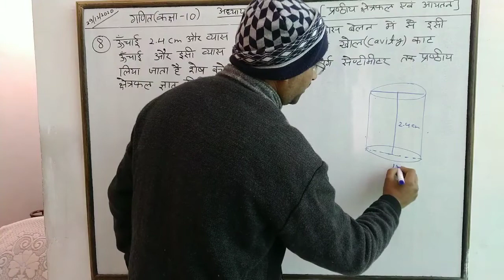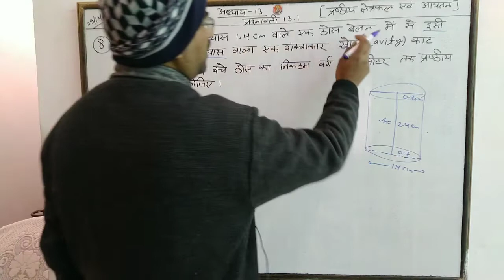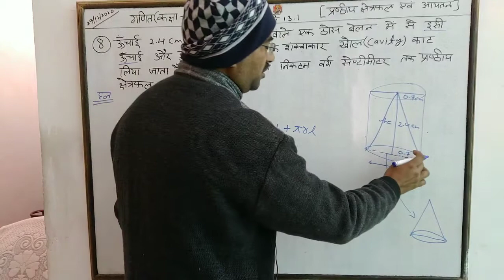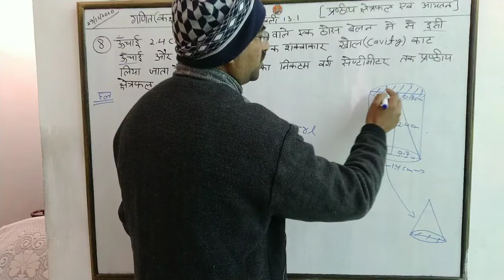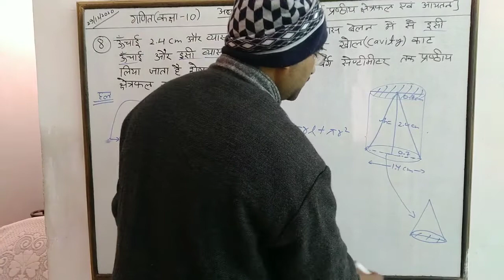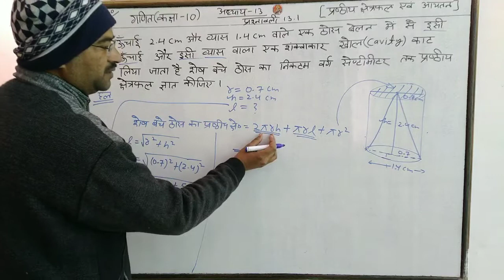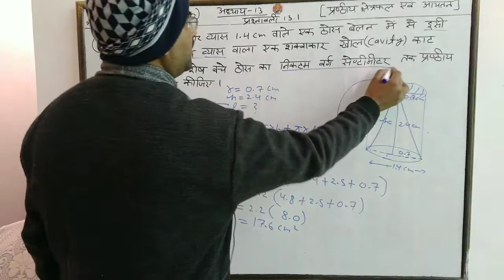गणित कक्षा 10 अध्याय 13 प्रश्नावली 13.1 Q8